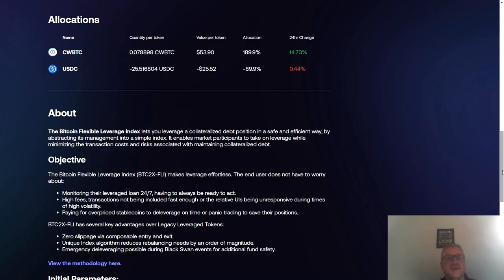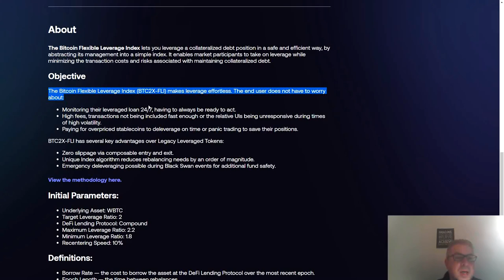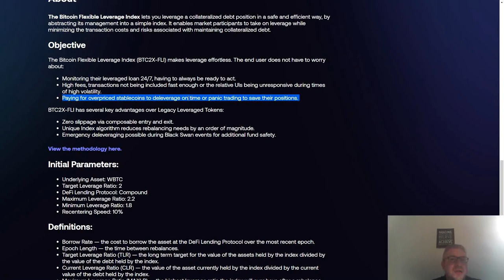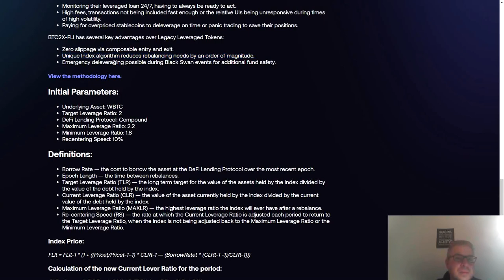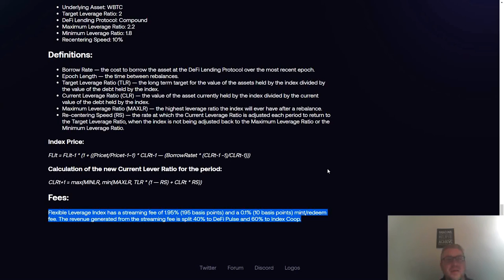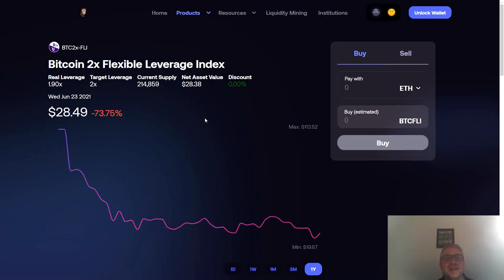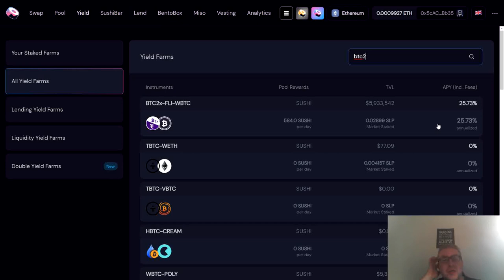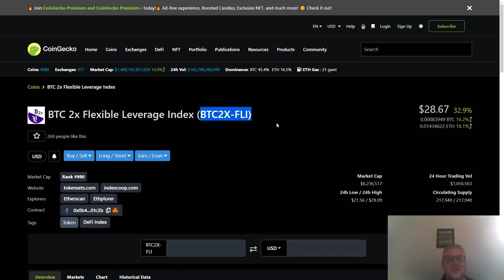How to 2x Your Bitcoin | Earn 25.73% APY DeFi Crypto On Steroids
I'm going over How to 2x Your Bitcoin and Earn 25.73% APY using sushi swap as part of my DeFi Crypto On Steroids series.
I'm going over what is Bitcoin 2x coin, where to get what to do and how to yield farm it on Sushi Swap for another 25% crypto passive income without any impermeant loss. If you want exposure to bitcoin with leverage then this might be an option to check it out.

0:00 - Bitcoin 2x Intro
2:02 - What is Bitcoin 2x
6:58 - How to use Bitcon 2x
9:52 - Wierd Noise :-)
14:30 - How to DeFi Crypto Bitcoin 2x
17:40 - Subscribe

Views expressed in this video are merely my own opinions.